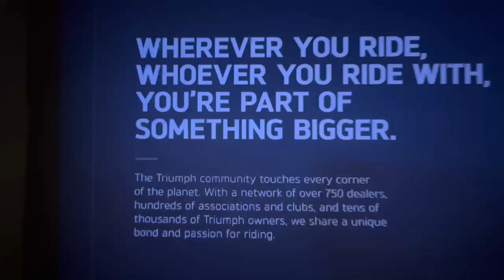Completely Motorcycles - it's good to have choice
Why did God give us the ability to chose?